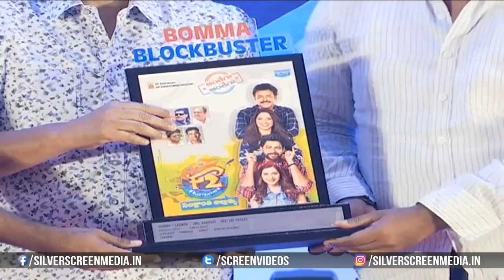F2 Movie 50 days celebrations || Mehreen, Tamanna, Venkatesh, Dil Raju | Silverscreen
Watch : Watch: F2Movie 50 days celebrations || Mehreen, Tamanna, Venkatesh, Dil Raju | MTC